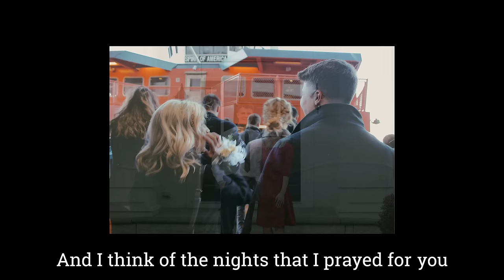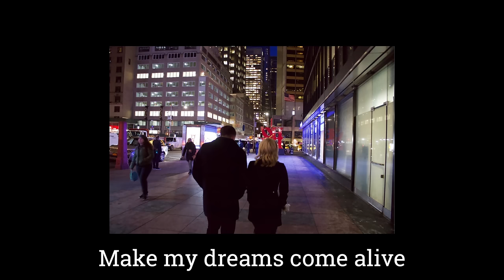Dreams Come Alive - Original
Here is a song that I wrote for Katie when I officially asked her to be my girlfriend. Here and the lyrics and some of my favorite photos we took over this past year.

 "Dreams Come Alive" is available on all major streaming platforms now!